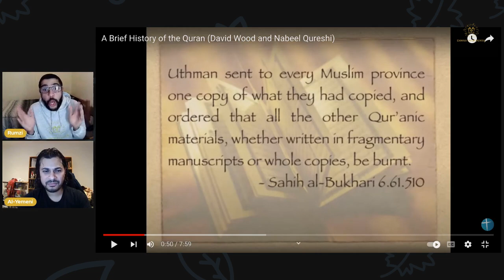"Burning the Quran"... is what preserved the Quran